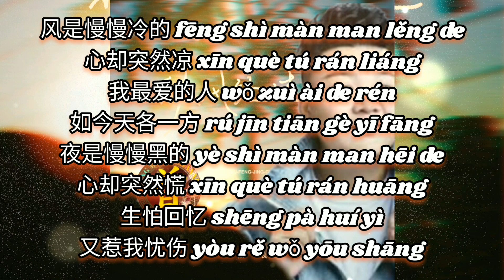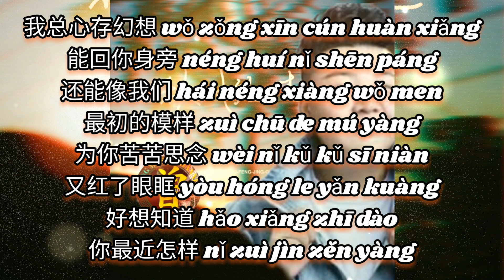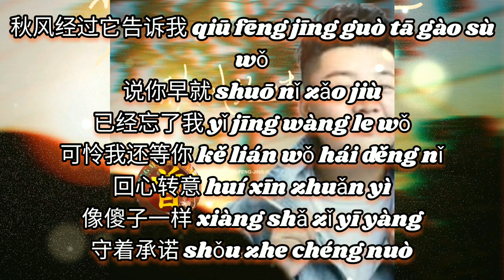▶ 秋风经过 Qiu feng jing guo 张良 Zhang liang 【中/pinyin】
秋风经过 Qiu feng jing guo
张良 Zhang liang

作词：任夏
作曲：任夏/曲多美
演唱：张良
编曲：江厉
和声编写/和声：谌宥
人声编辑：迟色/翊学长
混音：浓汤宝
制作人：何文宇/翊学长
制作统筹：谌宥/翊学长
宣发策划：曾海平/凌芬芬
监制：熊磊/王腾飞
宣发：星云计划x 一米星空
艺人经纪：韦耀
发行人：韦琪
发行公司：万象星云